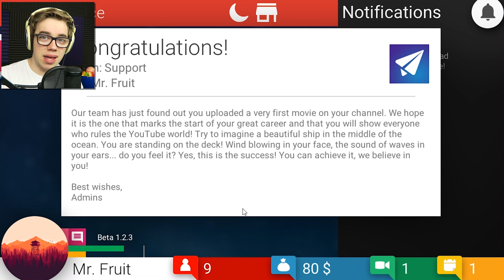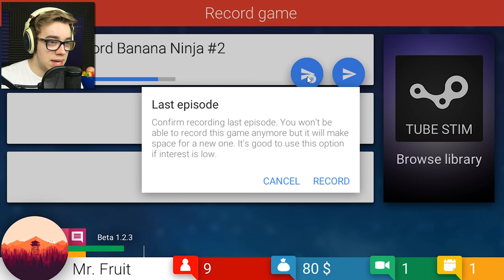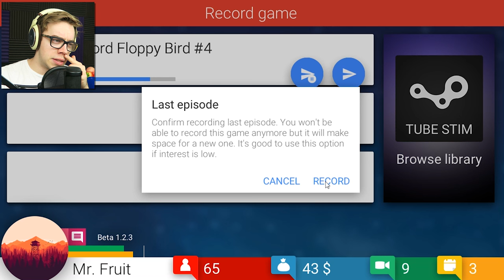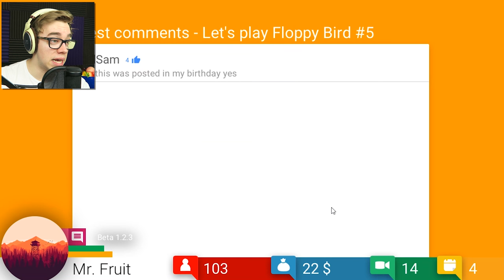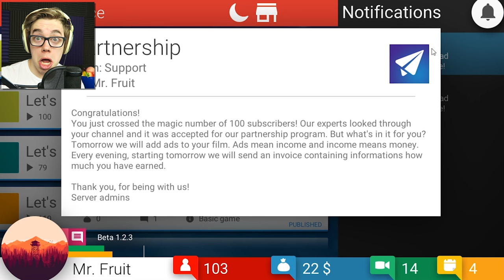JOURNEY TO BECOME A YOUTUBE SENSATION! | Tube Tycoon Let's Play [Part 1]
Tube Tycoon let's you simulate becoming a successful YouTuber, I'm going to see if I'm able to repeat my success, surpass myself, or flop. It's a toss up honestly.